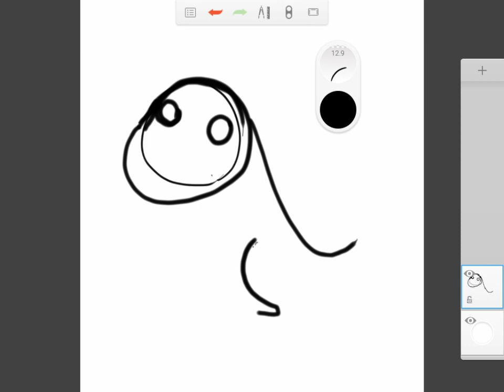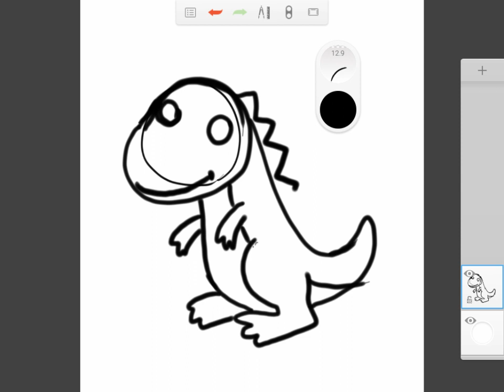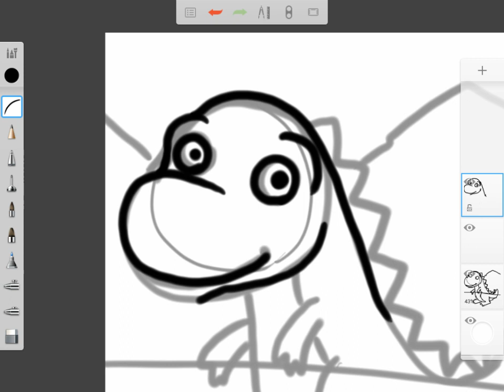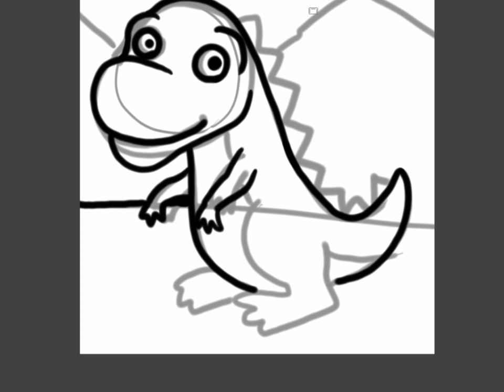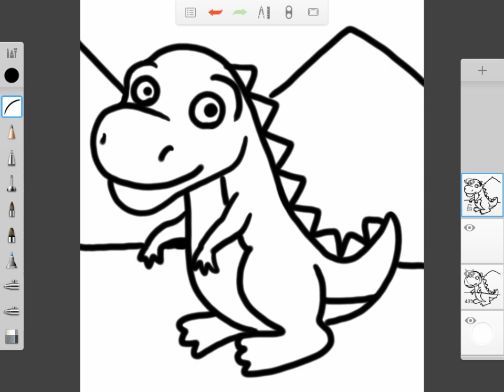dinosaur jurassic park 003 by Galaxy Tab A 8 with spen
How to draw and color cute Cartoon dinosaur jurassic park by Galaxy Tab A 8 with spen for kids.
Do you want to learn how to draw cartoons easily with step by step drawing tutorials?
By Samsung Galaxy Tab a 8.0 in Sketch book pro Application

This tutorial is how to draw a cute Cartoon pizza by teblet. The cute  dinosaur jurassic park by Galaxy Tab A 8 with spen  is easy to draw. Think you can draw it.

How to draw cute Cartoon  dinosaur jurassic park by Galaxy Tab A 8 with spen  — Step by step.
A new and innovative way to learn the simple basics of drawing. Follow step by step our drawing lessons and your Cartoon  dinosaur jurassic park 002 by Galaxy Tab A 8 with spen .

Hope you happy in The tutorial How to draw cute Cartoon dinosaur jurassic park by Galaxy Tab A 8 with spen .

Learn how to draw cartoons and improve your skill in no time with the help of an coach. Whether you're an art teacher, art student, or just a hobbyist artist you will find the step by step education that will give you the ability to bring those drawings in your mind into Tablet or paper.